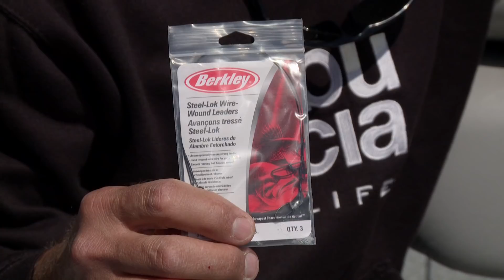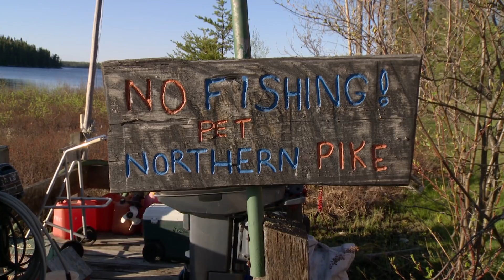MidWest Outdoors TV Show #1668 - Walleye and More from Woman River Camp and Outposts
Walleye and More from Woman River Camp and Outposts in NorthWest Ontario with Larry Ladowski and Paul & Debbie Mossip.